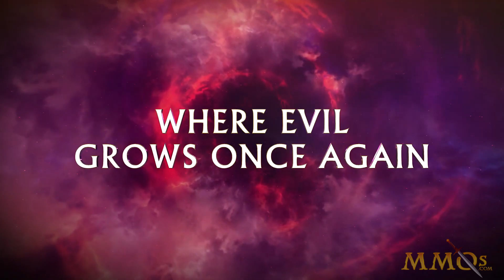MMOs.com Weekly News Recap #209 July 22, 2019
Weekly MMO News summary and recap for the week ended July 15, 2019 (July 8 - July 15).

See the news recap on MMOs.com with links to each of the game's covered here:

This week I discussed news for the following games / companies: Life is Feudal: MMO, Astellia, Torchlight Frontiers, RuneScape, Elsword Online, Monster Hunter World, Blade and Soul, Caravan Stories, MapleStory, Final Fantasy XIV, Villagers and Heroes, and Lost Ark.

TimeStamps:

0:00 Astellia
0:43 Life is Feudal MMO
1:20 RuneScape
1:52 Final Fantasy XIV
2:23 Torchlight Frontiers
2:58 Elsword Online
3:22 MapleStory
3:55 Caravan Stories
4:16 Monster Hunter World
4:35 Blade and Soul
5:05 Villagers and Heroes
5:35 Lost Ark